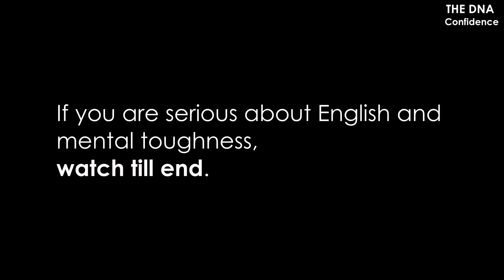Communication skills | Father and daughter | Dr. Sandeep Patil.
Sanjita and Venkat are my students. Sanjita (age 12) is the daughter of Venkat. Both of them have improved their communication skills and mental toughness. They are more disciplined and have acquired new habits in them. Reading is one of them. I found both of them very enthusiastic and eager to learn.
Here is the discussion I had with the father and daughter.

Live course with me:-

1) Head set:-
Sennheiser PC 8 USB On-Ear Stereo Headset.

2) Lighting:-Neewer 2 Packs Professional Metal Bi-Color Dimmable 660 LED Video Light for Studio

3)Recording device:-Focusrite Scarlett 2i2 (3rd Gen) USB Audio Interface with Pro Tools.

4)Recording interface:-Rode NT1A Anniversary Vocal Condenser Microphone Package

5)Camera lens:-Canon EF50MM F/1.8 STM Lens for Canon DSLR Cameras

6)Camera:-Canon EOS 80D 24.2MP Digital SLR.

7)Laptop used:-HP 15 (2021) Thin & Light 11th Gen Core.

8) Background:-SHOOTVILLA Studio Backdrop Background.

9)Simpex Tripod VCT 880 Plus with Bag for DSLR Camera

10)Sony a7 III Full-Frame Mirrorless Interchangeable-Lens Camera (with 28-70mm F3.5-5.6 OSS Lens), 2x Optical zoom, Black

11)Rode Wireless Go II Dual Channel Wireless Microphone System, Black (Model Number: WIGOII)

12)Sigma 35mm f/1.4 DG DN Art Lens for Sony E Mount Mirrorless Cameras (303965) (Black)